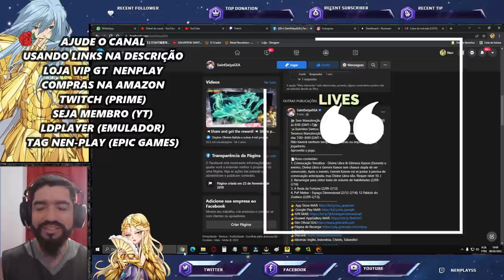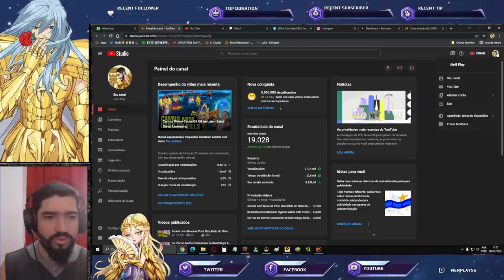Gameplay Dohko o Tigre. Previsão Persefone Global. Notas de Atualização - Saint Seiya Awakening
Confira as notícias desta data das notas de atualização.